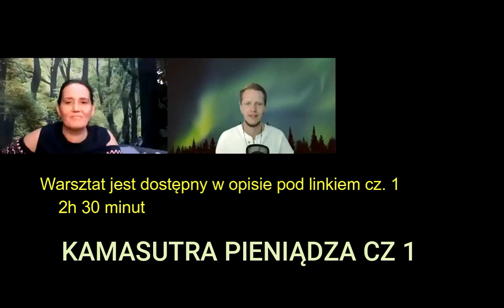1 Odkryj Sekrety Kamasutry Pieniądza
Materiał z warsztatów ‘’Kamasutra pieniędzy - fragmenty
Warsztaty  odbyły się na platformie ZOOM.
Warsztaty dostępne w 6 odcinkach,  łącznie 12h i 30 minut pięknego materiału zmieniającego życie na lepsze.
Prowadzący: Przemysława Kimszal i Mateusz Bajerski.
Zapraszam terapeutów, coachów oraz wszystkie osoby zainteresowane poszerzeniem swojej wiedzy na tematy związane z przekonaniami i energią pieniędzy.

Instrukcja po rejestracji: wejdź na stronę mateuszbajerski.co.uk
u góry strony kliknij zakładkę  Premium rozszerzony potem Warsztaty.

Transformuj swoje życie: Dzięki moim treściom możesz poznać skuteczne techniki hipnoterapii, które pomogą Ci przezwyciężyć lęki, stres, czy złe nawyki, oraz osiągnąć pożądane cele i spełnienie osobiste. Jestem przykładem. Ten film nagrałem 24 lipca 2019 roku!

Mateusz Bajerski
Accreditations:
✧ DHP Acc. Hyp.
✧ BA Philosophy-Interpersonal Communication, MA Cognitive Science
✧ Member of the Professional Hypnotherapy Practitioner Association

Sekretne Metody Przyciągania Twoich Marzeń:
To, Czego Nikt Ci Nie Powie:
Wizualizacja:

7+ years of experience. London-based hypnotherapist working with individuals ready to challenge their reality by offering one-on–one sessions virtually or in-person.

Guiding individuals to tap into their expanded consciousness by creating a pathway to connection to concretise a new reality allowing one to become calm, clear-minded and transformed with a new direction.

Here for individuals who are ready for:
emotional
spiritual
creative/professional
enlightenment.

Accreditations:
✧ DHP Acc. Hyp.